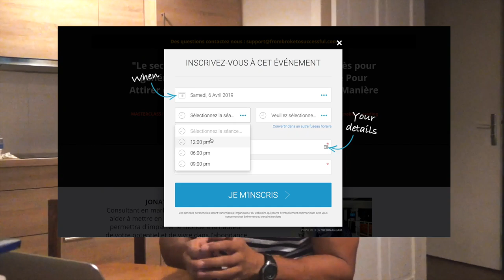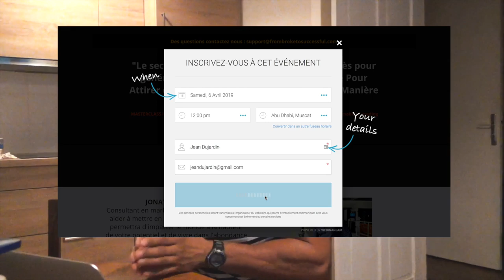Devenir millionnaire en france : 8 choses à savoir avant de mourir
▬▬▬▬▬▬▬▬▬▬▬▬▬▬▬ FORMATION OFFERTE▬▬▬▬▬▬▬▬▬▬▬▬▬▬▬▬

6 vidéos de formation offertes pour créer ton business en ligne dont 25 idées de business rentables clique

▬▬▬▬▬▬▬▬▬▬▬▬▬▬▬▬ MON COACHING ▬▬▬▬▬▬▬▬▬▬▬▬▬▬▬▬

▬▬▬▬▬▬▬▬▬▬▬▬▬▬▬▬ MES OUTILS ▬▬▬▬▬▬▬▬▬▬▬▬▬▬▬▬

▬▬▬▬▬▬▬▬▬▬▬▬ Témoignage client ▬▬▬▬▬▬▬▬▬▬▬▬▬

▬▬▬▬▬▬▬▬▬▬▬▬ LIENS ▬▬▬▬▬▬▬▬▬▬▬▬▬